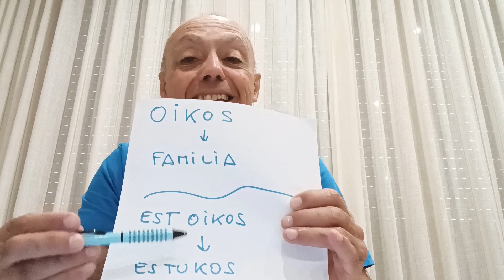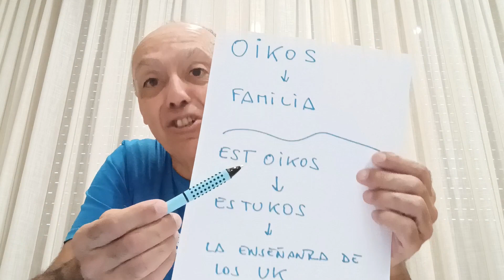OIKOS ~ ESTOIKOS ~ ESTUKOS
Saludos EDUEN
Una nueba palabra ke nos ha llevado a otra y a otra.
Tido empezó con el yogur griego, llamado OIKOS.
Después me bino la corriente de Maestros Griegos,  llamados ESTOIKOS.
Y, ya me llegué a ESTUKOS.
Marabilloso, como siempre llegamos al HOGAR DE DIOS.
ZORIONAK